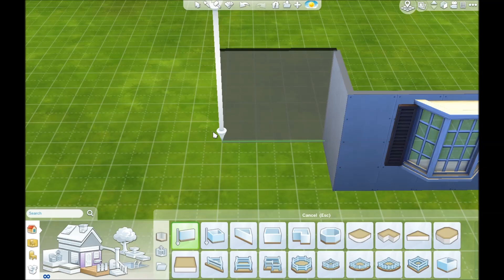Blade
Hope you guys like this newest Sims 4 Speed Build.. Enjoy! :D